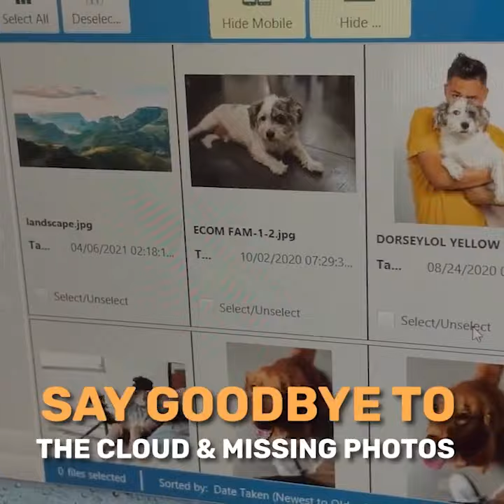#1 Photo And Video Gadget To Backup Files | Photo Stick Omni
Are you sick and tired of constantly backing up your photos in case something happens to them? Introducing the new Photo Stick Omni: a must-have for all photo lovers. This one device lets you backup, save, store photos on it—and then share them whenever and wherever you want with friends and family members! Simply insert or remove the SD card when needed from this sleek multifunctional device. Stop worrying about accidents destroying your memories with an unreliable copy job.
Brilliant all-in-one backup device for families with children who regularly lose their data or have trouble saving them the first time around!